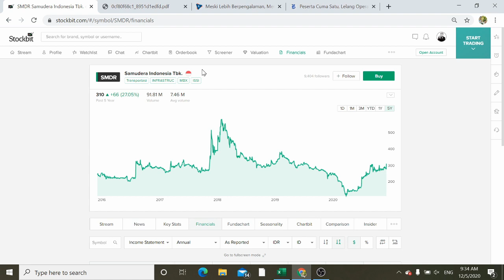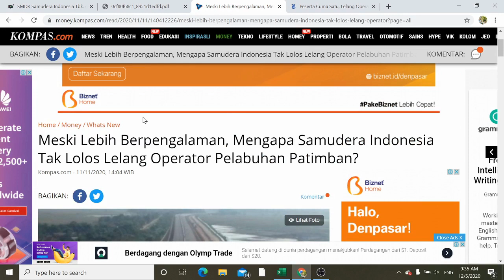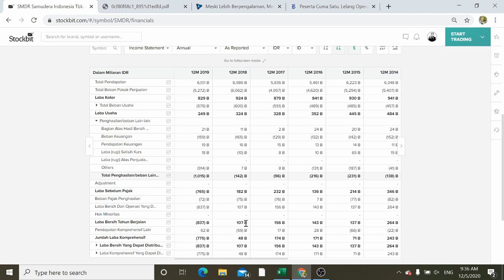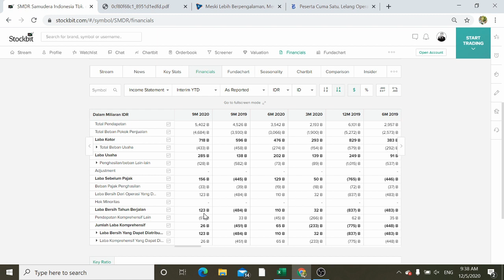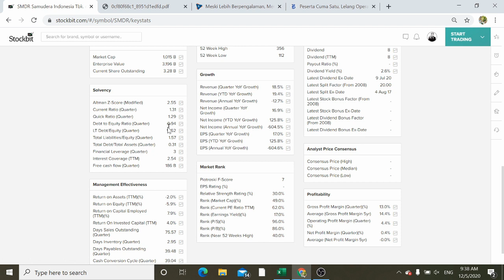Review Saham SMDR 9 Desember 2020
ReviewSaham SMDR

Samudera Indonesia sempat diunggulkan menjadi operator pelabuhan Patimban. Namun karena permasalahan administrasi, perseroan tidak lolos. Yuk kita lihat fundamental SMDR.